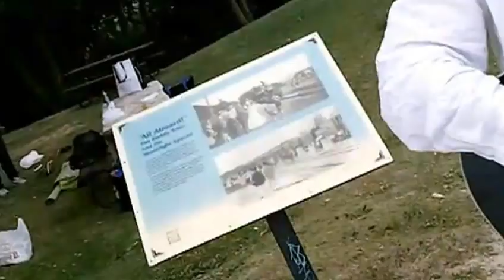winnipeg beach 8 INDIAN BLUES WALK lsd25records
CILLY CYB FUNG HIGH, LSD25RECORDS,KUMARAN vocal,guitar,mixed,recorded,mastered,engineered,video
c2013 Aug 26 2013